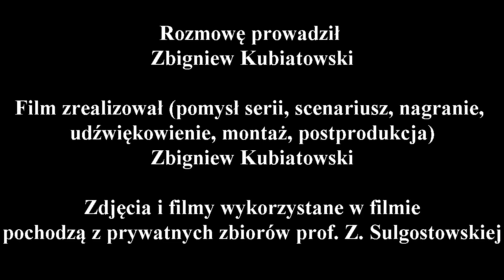Wywiad z profesor Marią Deką - część 2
Zapraszam do obejrzenia drugiej części wywiadu z profesor Marią Deką, w trakcie której opowie między innymi o wyprawach do "południowych republik", co stanie się przyczynkiem do pokazania 35 zdjęć z m.in. Syrii, Armenii i Gruzji.

Podziękowania dla:
- prof. Marii Dece, która zgodziła się udzielić wywiadu.

Miłego oglądania
Zbyszek Kubiatowski